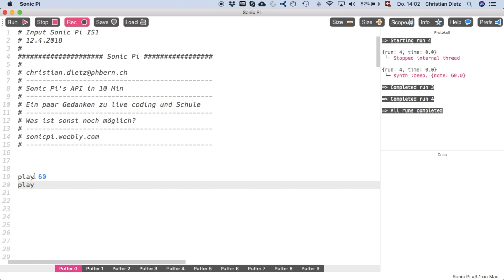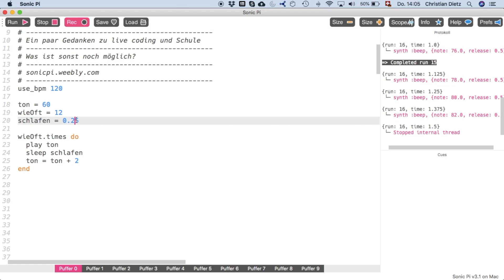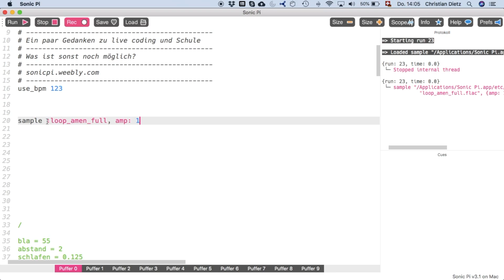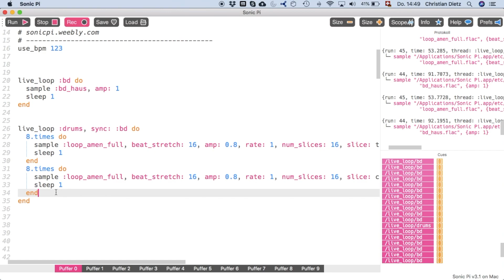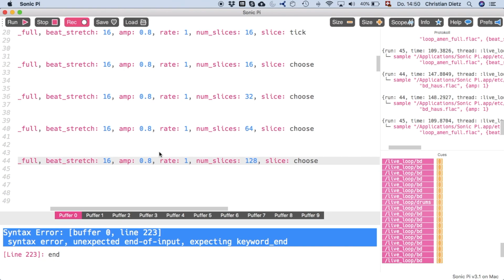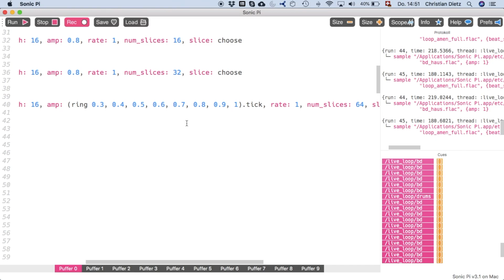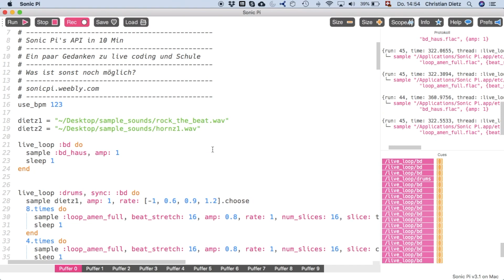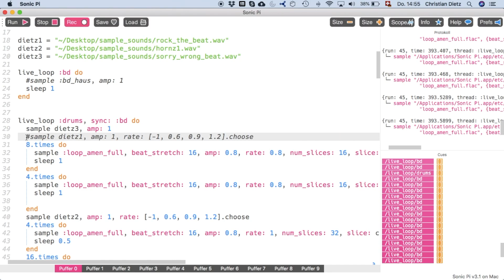Input Sonic Pi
Input Sonic Pi - Modul Informatik, Bachelor IS1